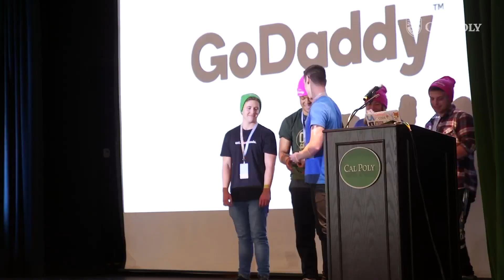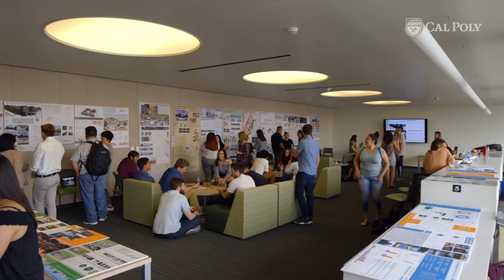Cal Poly San Luis Obispo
Nestled between the Pacific Ocean and the world-famous Edna Valley wine country, Cal Poly combines the best of academic excellence and hands-on learning experiences for its highly sought-after graduates destined for leadership in a wide variety of scientific, technical and professional fields. For over a century Cal Poly has approached education in a unique and ground-breaking way, a way that we call Learn By Doing. We are CalPolyProud